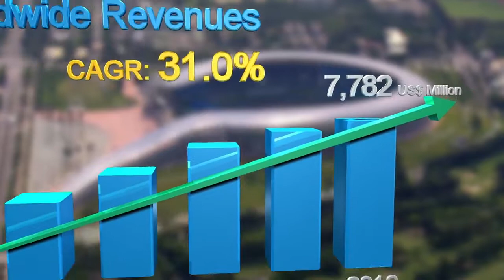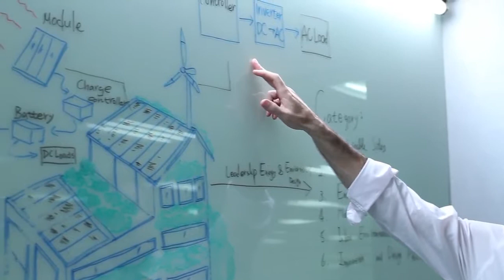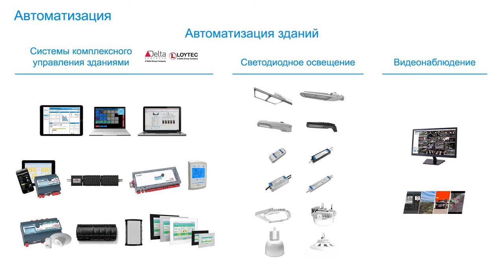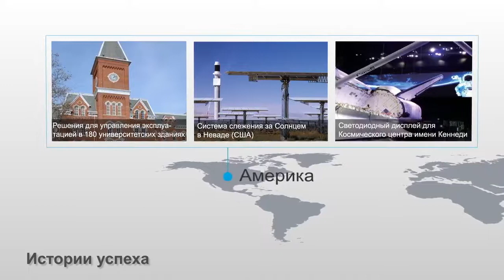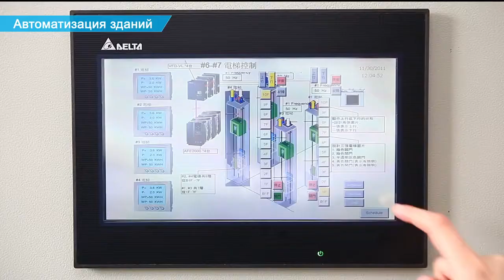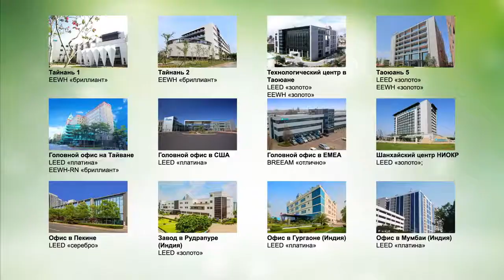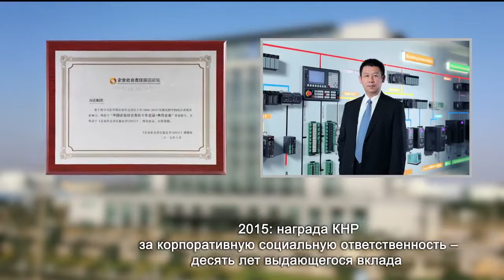Не частотниками едиными - новое корпоративное видео Delta Group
Новое корпоративное видео Delta Group на русском языке